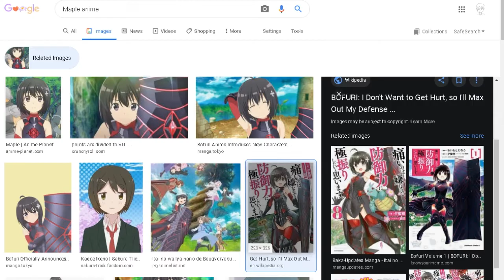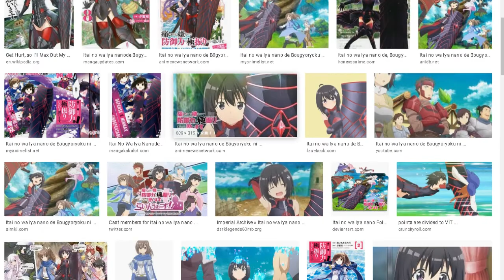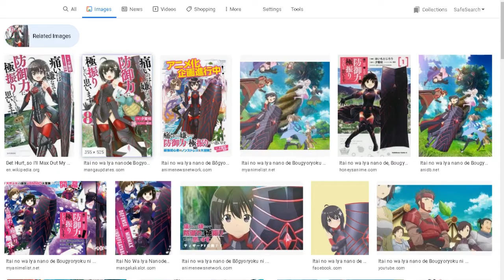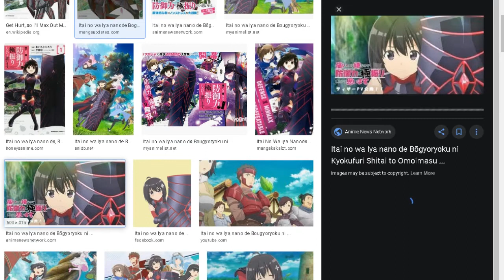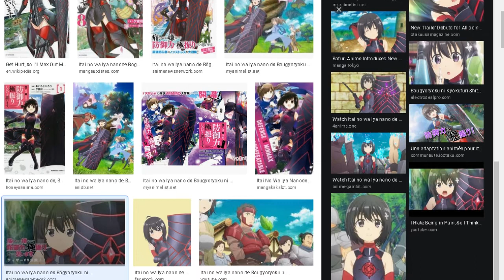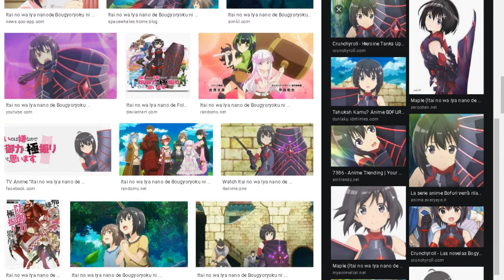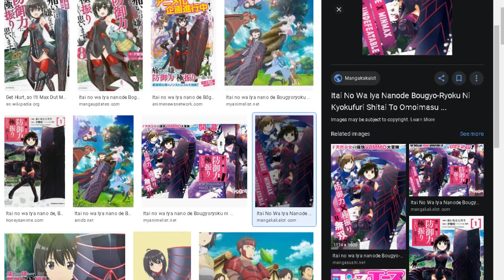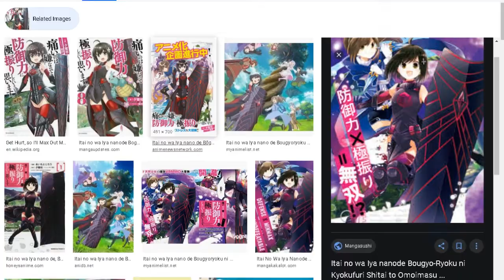I Created Honjo Kaede aka Maple from BOFURI: I Don't Want to Get Hurt, so I'll Max Out My Defense.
So i decided to make a character from Bofuri and that is maple of course! took me quite some time but yeah? does it look a bit similar? lol
well hoping to have a bofuri x mabinogi someday.. who knows?

please like and sub if you like the video!
and sorry it seems i got copystriked cause of the song that bard was playing .. once upon a dream i guess?